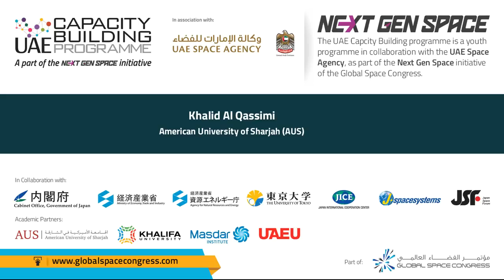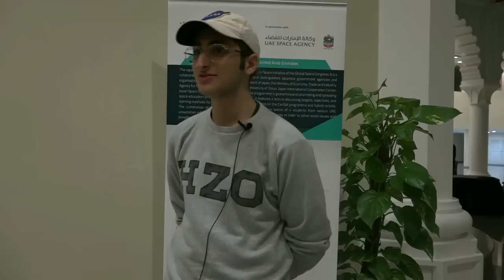Khalid Al Qassimi, American University of Sharjah (AUS)